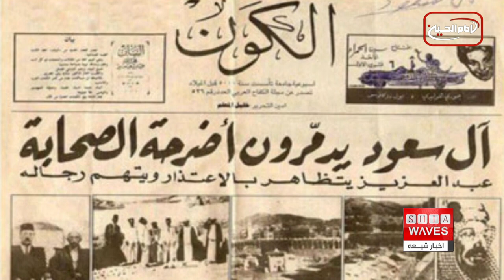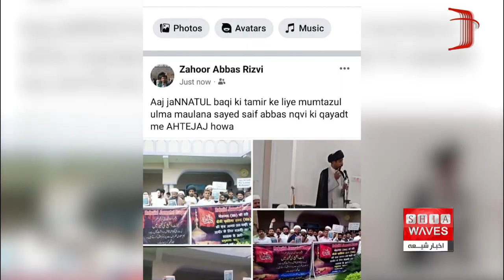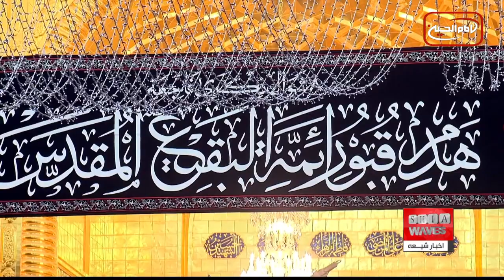شیعیان جهان در تکاپوی بازسازی حرم ائمه اطهار علیهم السلام در بقیع، فاطمه موسوی گزارش می دهد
یک قرن از جنایت ضد اسلامی، ضد فرهنگی و ضد شیعی سنی های تندروی وهابی، در تخریب حرم ائمه اطهار علیهم السلام در قبرستان بقیع زمان می گذرد‌.
اما از آن زمان تاکنون نه تنها فتواهای منحرف مفتی های وهابی به ثمر نرسیده، بلکه روز به روز تلاش شیعیان و عاشقان اهل بیت عصمت و طهارت علیهم السلام در سراسر جهان در مسیر مطالبه بازسازی حرم ائمه بقیع علیهم السلام بیش از پیش شده است.

اکنون ما در سال ۱۴۴۴ قمری به سر می بریم. دقیقا ۱۰۰ سال پیش یعنی در سال ۱۳۴۴ قمری، وهابیون با تکیه بر فتوای مفتیان وهابی خود، حرم ائمه اطهار علیهم السلام در قبرستان بقیع را مورد حمله قرار داده و آن را به طور کامل تخریب و با خاو یکسان کردند.
از آن زمان تاکنون علمای و شخصیت های بسیار زیاد شیعی در جهان تلاش کرده اند برای بازسازی بقیع گام بردارند که به اذعان اکثریت قریب به اتفاق علما، بیشتر شخصیتی دینی که برای این اقدام تلاش کرد و گام های بسیار زیاد و موثری برداشت، مرحوم آیت الله سید حسن شیرازی قدس سره، برادر بزرگ تر بزرگ مرجع جهان تشیع، آیت الله العظمی سید صادق شیرازی دام ظله بود.
ایشان با انجام سفرهای متعدد و دیدارهای مختلفی، موفق شد موافقت بسیاری از شخصیت های دینی و سیاسی سعودی را برای بازسازی حرم ائمه اطهار بقیع بدست آورد، اما در مراحل نهایی این تلاش، با توطئه برخی گروه ها، ناکام ماند.
این تلاش مرحوم آیت الله سید حسن شیرازی سال ها بعد توسط برادر بزرگوارشان، آیت الله العظمی سید صادق شیرازی دام ظله نیز ادامه یافت به طوری که ایشان چند سال پیش در یکی از سخنرانی های خود، هشتم شوال را روز جهانی بقیع نامیدند و با این اقدام، روز تازه ای به بقیع داده و موجب زنده نگهداشته شدن نام بقیع در ذهن و قلوب شیعیان جهان شدند.
از آن سال به بعد نیز هر ساله شاهد افزایش تلاش ها و مطالبات شیعیان و عاشقان اهل بیت عصمت و طهارت علیهم السلام در سراسر جهان برای بازسازی حرم ائمه بقیع علیهم السلام هستیم.
امسال نیز فعالیت ها و برنامه های مختلفی در این راستا در شهرها و کشورها مختلف جهان و نیز در فضای مجازی آغاز شده و همچنان ادامه دارد.
یکی از این اقدام هایی که امسال صورت گرفته، ایجاد هشتگ بقیع_را_میسازیم در فضای فارسی و البقیع_مطلبنا در فضای عربی بوده که بررسی های انجام شده نشان می دهد تا به این لحظه ده ها هزار بار در فضای مجازی مورد استفاده قرار گرفته و موفقیت قابل توجهی را کسب کرده و گام های موثری در مسیر دستیابی به هدفش برداشته است.
از دیگر اقدام ها صورت گرفته در راستای مطرح کردن درخواست بازسازی حرم ائمه بقیع علیهم السلام، برگزاری برنامه و مجالس مختلف در شهرها و کشورهای جهان بوده که در چند روز گذشته انجام شده و همچنان ادامه دارد.
تا به این لحظه در شهر مقدس قم، اصفهان، شهر مقدس کربلا، نجف اشرف، بغداد، سیدنی استرالیا و برخی استان های عراق از جمله استان دیالی، بابل، واسط، دیوانیه، المثنی، ذی قار، میسان و بصره و همچنین در کشور ایالات متحده آمریکا، هند، پاکستان و ماداگاسکار مجلس های مختلفی با هدف بزرگداشت روز جهانی بقیع برگزار شده است.
بیت آیت الله العظمی سید صادق شیرازی دام ظله در شهر مقدس قم نیز روز گذشته، یکشنبه، هشتم شوال، میزبان برگزاری مراسم بزرگداشتی با در حضور معظم له و با حضور ده ها تن از علما، فضلا، طلاب علوم دینی و عموم شیعیان بود.
در همین حال در بغداد پایتخت عراق نیز صدها تن از شیعیان و عاشقان اهل بیت علیهم السلام با برگزاری تجمعی اعتراض آمیز مقابل سفارت عربستان، ضمن محکوم کردن جنایت تخریب حرم ائمه بقیع علیهم السلام، خواستار بازسازی بقیع شدند. این تجمع به همت سید عارف نصرالله، رئیس روابط عمومی دفتر آیت الله العظمی سید صادق شیرازی دام ظله در شهر مقدس کربلا، برگزار گردید.
ناگفته نماند عتبات عالیات در شهر مقدس کربلا و نجف اشرف نیز به مناسبت هشتم شوال، روز جهانی بقیع سیاه پوش شده و مراسمی نیز برگزار کردند.
روزنامه ها، سایت های خبری و برخی نشریه ها در سراسر جهان نیز با انتشار مطالب و گزارش هایی، به موضوع جنایت تخریب بقیع پرداخته و سعی در زنده نگهداشتن یاد و خاطر بقیع داشته و دارند.
از سوی مجموعه رسانه ای امام حسین علیه السلام نیز در شبکه های مختلف خود، در چند روز اخیر، برنامه های مختلفی را به شش زبان مختلف به موضوع بازسازی بقیع اختصاص داده است.
آنچه مسلم است این است که شیعیان و عاشقان اهل بیت علیهم السلام در سراسر جهان تا محقق شدن آرزویشان و بازسازی حرم ائمه اطهار علیهم السلام در بقیع، از هیچ گونه تلاش و کوششی دست نخواهند کشید.